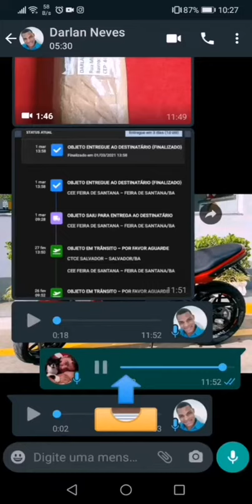Resultado da 2ª RIFA do canal galera.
Galera se quiserem participar das rifas do canal deixem um comentário beleza.